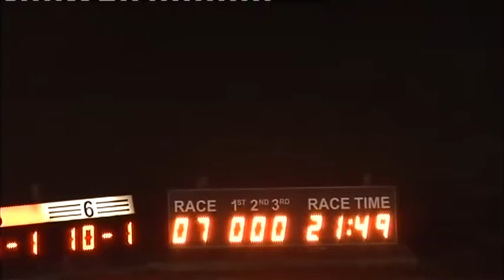241015 Race 7